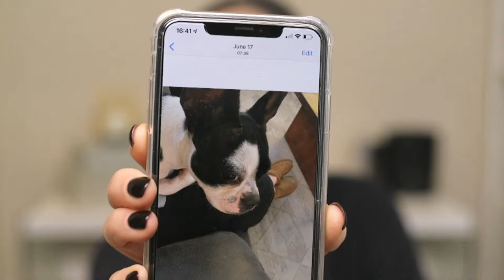LIVESTREAM - Let's Chat! Ask Me All Your Burning Questions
Makeup look in today's live is coming on Sunday - my June Favorites!

Camera Used
Lights Used

Neiman Marcus
Saks Fifth Avenue
Bergdorf Goodman

I'm a Glossier Rep!

Follow me at:
Instagram (Knitting/Food): mishi2x

Facts about me, for reference:
Age: 45
Skin Type: Dry/Sensitive - eczema prone, but occasionally combo
Skin Tone: Neutral (warmer in the t-zone; cooler on the cheeks)

Closest Foundation Shade Matches:
La Mer Soft Fluid Foundation in Natural 12 & Neutral 22
La Mer Cushion Foundation in 12
Koh Gen Do Aqua Foundation & Gloss Film in 112 & 123
Surratt Beauty Surreal Foundation Wand in 3 and 4
Giorgio Armani Luminous Silk 4 and Power Fabric in 4.5
Hourglass Vanish Stick Foundation in Shell
Tom Ford Traceless Perfecting Foundation in Cream
Tom Ford Traceless Stick Foundation in Cream
Glossier Skin Tint in Medium
Laura Mercier Flawless Fusion Ultra Longwear Foundation in 2N1 Cashew
Chanel Sublimage Le Teint Cream Foundation - 20 Beige
Chantecaille Just Skin Tinted Moisturizer - Vanilla & Glow
Hourglass Illusion Hyaluronic Skin Tint - Ivory
Cle de Peau The Foundation - O20
Ilia True Skin Serum Foundation - Texel
Chanel Les Beiges Sheer Healthy Glow Moisturizing Tint SPF 30 - Light
La Prairie Essence-In-Foundation N20 Pure Ivory
Sisley Tinted Sunscreen Cream SPF 30 - Natural
Il Makiage - 060
Armani Prima CC Glow Moisturizer - 2

I do not accept payment and am not sponsored to make any of the videos on this channel. My opinions reflected in these videos are 100% my own.